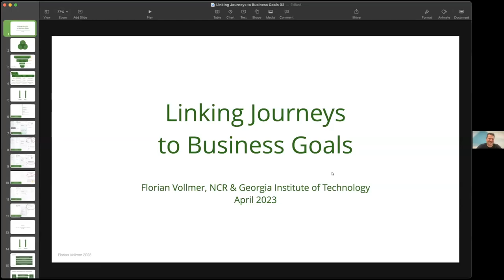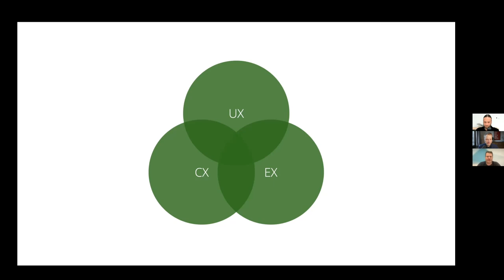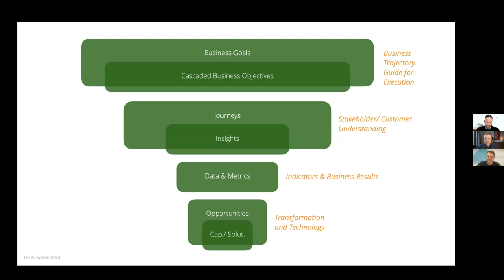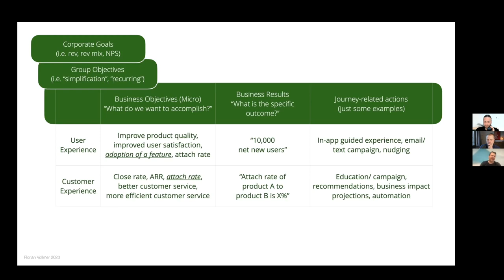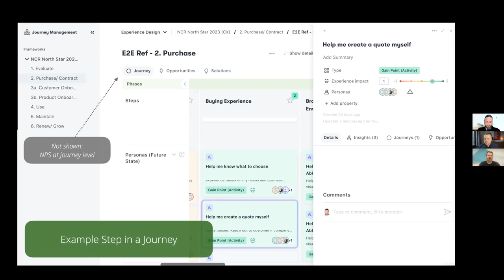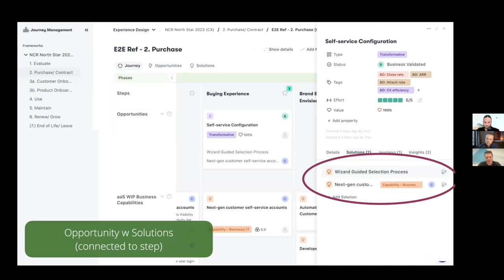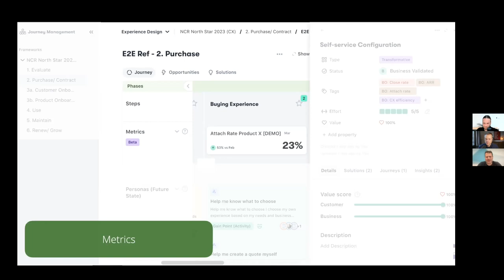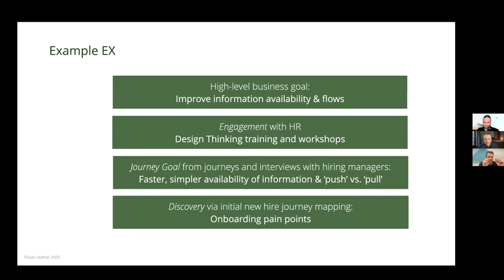Connecting Journeys and Business Goals: A Top Down Approach / Florian Vollmer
Florian Vollmer is the Service Design Lead at NCR, a multi-billion dollar company that manages hundreds of customer journeys. In this presentation Florian shares his experiences on how to link journeys to business goals, ensuring that all journeys are linked and aligned with the top-level business objectives.

You'll hear how to work on the most critical things to stay relevant as a service design practice.

Florian's team is integrated within the experience design team, and they have mainly focused on UX work and service design for new product development.

They've been recently asked to focus on the customer experience and employee experience, which has been very exciting for them. Florian explains how they connect the dots and see which capabilities, pieces of their tech stack, and metrics can serve their products, customer experience, and internal processes.

He also shares their hierarchy in which they think about business goals and how that interrelates with journeys. Florian will discuss their intentional cascading of high-level business goals into different functional areas and business units, which then informs their journeys.

Florian will make it more specific and real by sharing some examples of journey-related initiatives that can drive those goals.

If you're interested in learning how to link journeys to business goals and make better decisions faster, this video is for you!